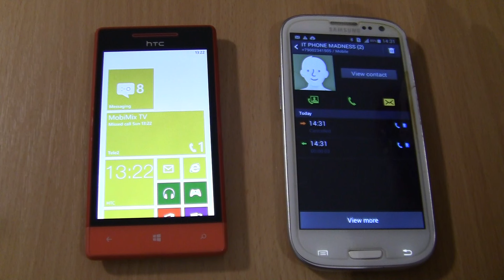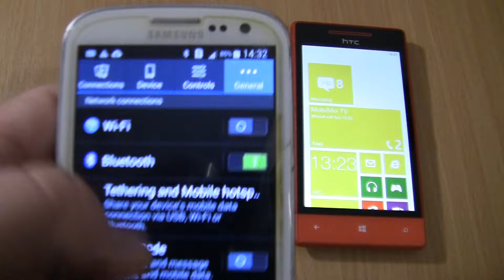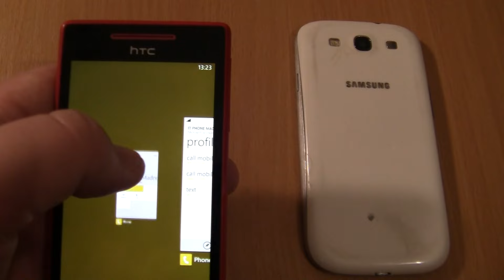Over the Horizon Incoming call & Outgoing call at the Same Time Samsung Galaxy S3 duos White+HTC